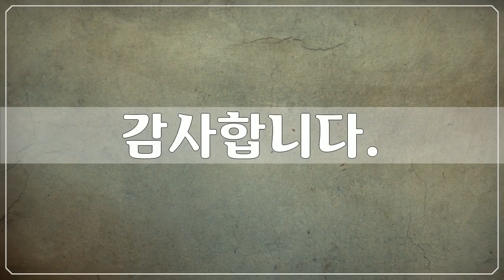백제 역사유적, 미륵사지, 왕궁리 유적, 송산리 고분군 사진들 by 공유마당